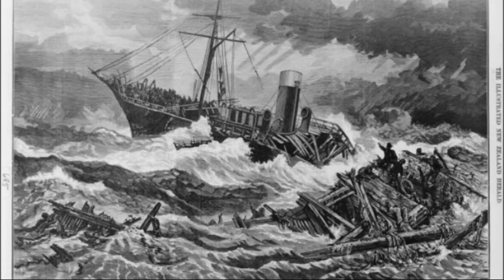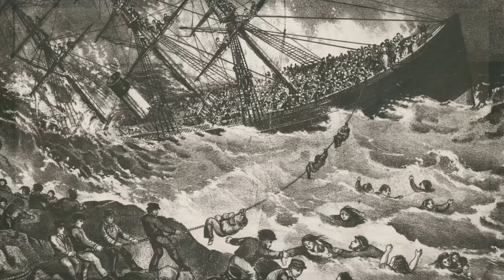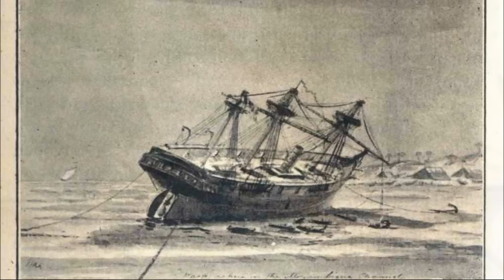ЖУТКИЕ ТАЙНЫ, СВЯЗАННЫЕ С ОКЕАНОМ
Чуть более 70% поверхности Земли покрыто океаном. По состоянию на 2020-й год, люди исследовали лишь около 5% из них. Представьте себе, что может лежать за пределами нашей досягаемости: виды, с которыми мы ещё не сталкивались, мегалодоны из доисторических времён, кораблекрушение, произошедшее давным-давно, или затерянный город Атлантида. Возможно, это что-то тёмное и тревожное, кто знает? Пока эксперты продолжают исследовать неизвестное, мы рассмотрим ряд загадок, которые подтолкнут вас к размышлениям.